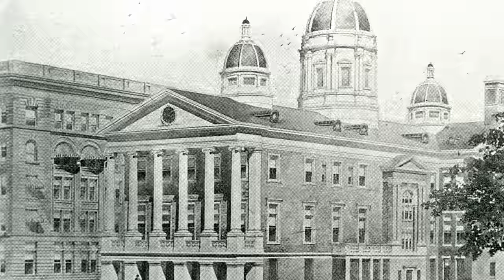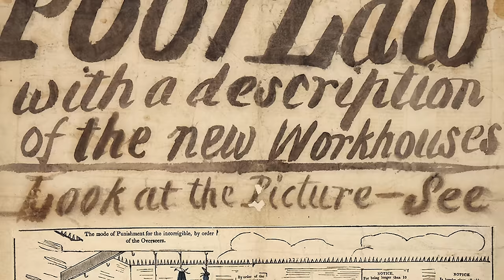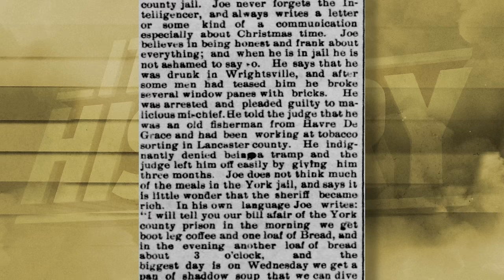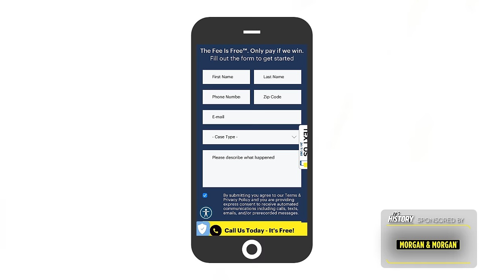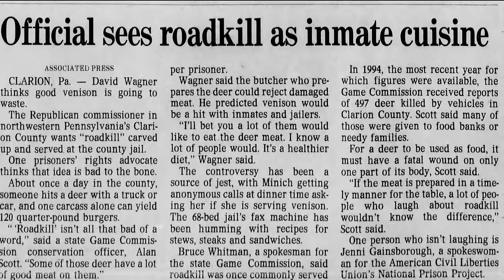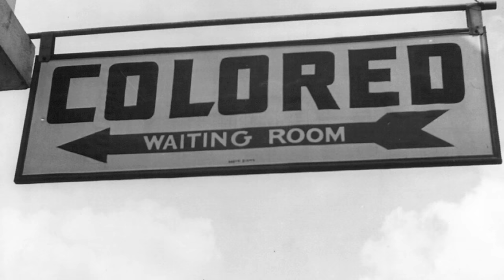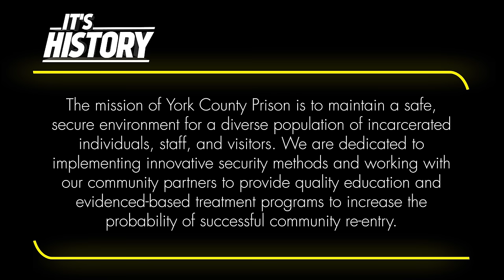When Prison Served Disgrace for Dinner | ABANDONED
If you’re ever injured in an accident, you can check out Morgan & Morgan. You can submit a claim in 8 clicks or less without having to leave your couch.

00:00 - What is The Old York Prison
00:46 - The History of York County
03:36 - The Prehistory of the Old York Prison
06:57 -  Concerning conditions in prison
10:08 - Segregation and "food loaf"
13:50 - The mission of Modern Day York County Prison
14:58 - The State of Old York Prison today

» CREDIT
Scriptwriter -  Ryan Socash,
Editor -  Patrycja Klimczuk,